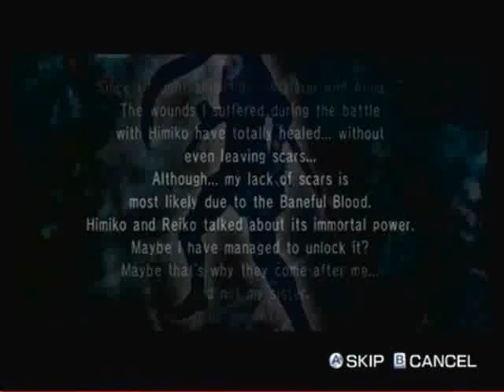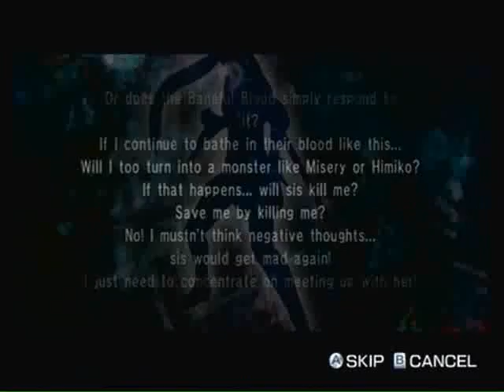Let's play Bikini Zombie Slayers part 7 Saki It's Your Turn Now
Now its time to start up Saki's story.